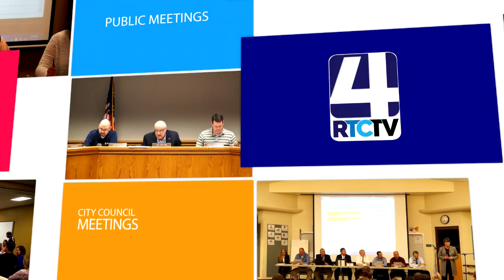Rochester School Board - 09-24-18